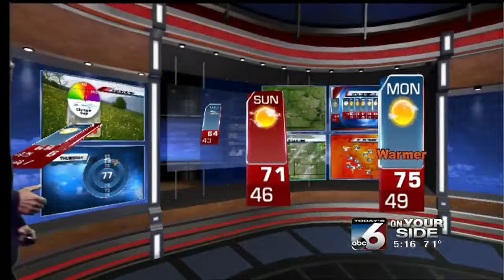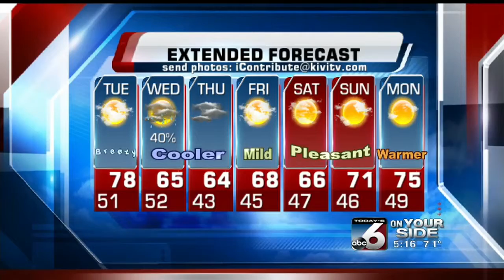Scott Dorval's On Your Side Forecast - Monday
Windy & warm for Tuesday but a big change on Wednesday